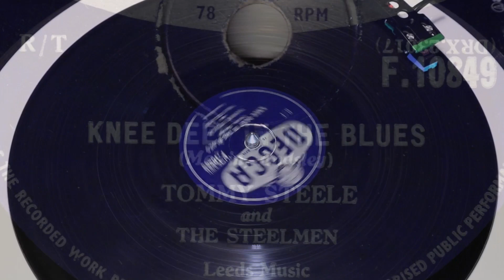Tommy Steele - Knee Deep In The Blues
From Decca 78rpm (F 10849) released in February 1957